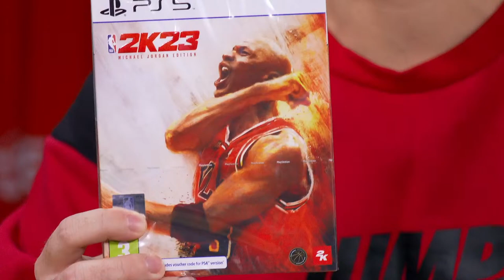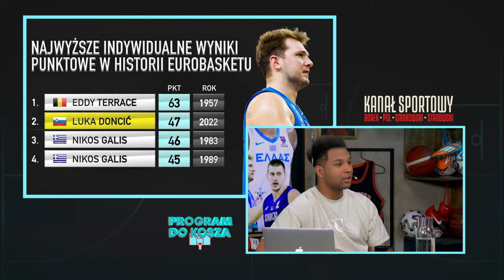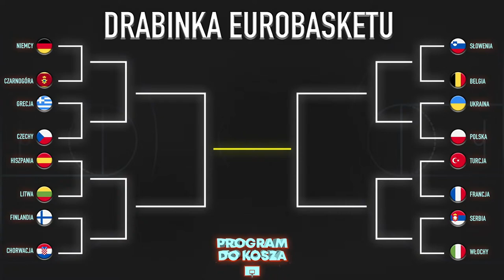POLSKA KONTRA UKRAINA! CZAS NA STARCIE W 1/8 FINAŁU EUROBASKETU! - PROGRAM DO KOSZA #52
Polska kontra Ukraina! Czas na starcie Biało-Czerwonych w 1/8 finału Eurobasketu! Maciej Staszewski, Hubert Nowicki i Eryk Chmielewski zapraszają na Program do Kosza!
➡️NBA 2K23 - zamów nową edycję gry i sprawdź się na wirtualnym parkiecie
➡️Kanału Sportowego w formie podcastów oraz 1000 audiobooków możecie posłuchać w aplikacji Empik Go, nowi użytkownicy z kodem DYMY skorzystają z tej aplikacji 30 dni za darmo